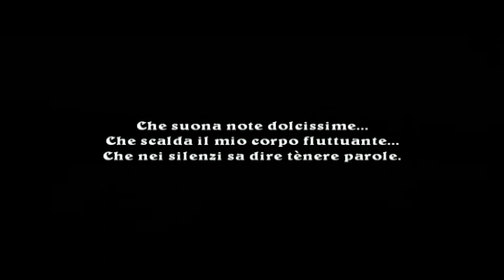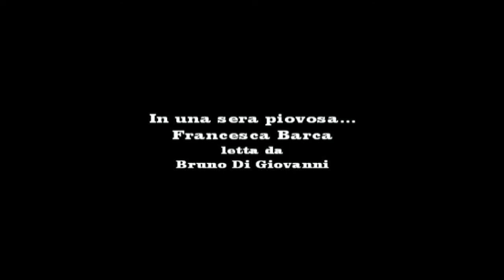In una sera piovosa... Francesca Barca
In una sera piovosa...

In una sera piovosa...Lassù...In alto...
Proprio di fronte a me...
Brilla una luce abbagliante...
È una stella solitaria
che emana una luce straordinaria...
Che suona note dolcissime...
Che scalda il mio corpo fluttuante...
Che nei silenzi sa dire tènere parole.
Mi perdo nel suo abbraccio ancora una volta.
Emozione unica...
Che solo noi sappiamo provare.

Francesca Barca

On a rainy evening ...

On a rainy evening ... Up there ... High up ...
Right in front of me ...
A dazzling light shines ...
It is a solitary star
that gives off an extraordinary light ...
That sounds very sweet notes ...
That warms my floating body ...
That in the silences can be called words.
I get lost in his embrace once again.
Unique emotion ...
That only we know how to try.

Francesca Barca

An einem regnerischen Abend ...

An einem regnerischen Abend ... Da oben ... Hoch oben ...
Direkt vor mir ...
Ein blendendes Licht scheint ...
Es ist ein einsamer Stern
das strahlt ein außergewöhnliches Licht aus ...
Das hört sich sehr süß an ...
Das wärmt meinen Schwimmkörper ...
Das in der Stille kann man Worte nennen.
Ich verliere mich wieder in seiner Umarmung.
Einzigartige Emotionen ...
Das können nur wir versuchen.

Francesca Barca

Un soir pluvieux ...

Un soir de pluie ... Là-haut ... En haut ...
Juste devant moi ...
Une lumière éblouissante brille ...
C'est une étoile solitaire
ça dégage une lumière extraordinaire ...
Cela semble très doux notes ...
Cela réchauffe mon corps flottant ...
Cela dans les silences peut s'appeler des mots.
Je me perds encore une fois dans ses bras.
Émotion unique ...
C'est seulement que nous savons comment essayer.

Francesca Barca

En una tarde lluviosa ...

En una tarde lluviosa ... Allá arriba ... Arriba ...
Justo en frente de mi ...
Una luz deslumbrante brilla ...
Es una estrella solitaria
que emite una luz extraordinaria ...
Eso suena notas muy dulces ...
Eso calienta mi cuerpo flotante ...
Que en los silencios se pueden llamar palabras.
Me pierdo en su abrazo una vez más.
Emoción única ...
Que solo nosotros sabemos como intentarlo.

Francesca barca

Em uma noite chuvosa ...

Em uma noite chuvosa ... Lá em cima ... No alto ...
Bem na minha frente ...
Uma luz deslumbrante brilha ...
É uma estrela solitária
que emite uma luz extraordinária ...
Isso soa notas muito doces ...
Aquilo aquece meu corpo flutuante ...
Isso nos silêncios pode ser chamado de palavras.
Eu me perco em seu abraço mais uma vez.
Emoção única ...
Isso só sabemos como tentar.

Francesca Barca

Într-o seară ploioasă ...

Într-o seară ploioasă ... Sus ... Ridicată ...
Chiar în fața mea ...
O lumină orbitoare strălucește ...
Este o stea solitară
care dă o lumină extraordinară ...
Suna note foarte dulci ...
Asta îmi încălzește corpul plutitor ...
Că în tăcerile pot fi numite cuvinte.
M-am pierdut din nou în îmbrățișarea lui.
Emoție unică ...
Că numai noi știm cum să încercăm.

Francesca Barca